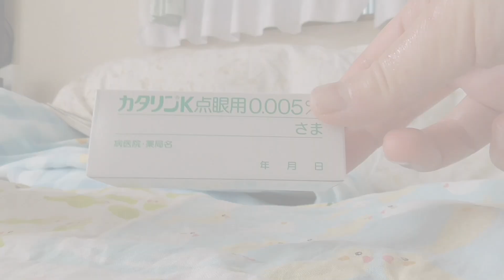オカメインコ コナミの目についてご報告です👀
こんにちは
いつも応援してくださってほんとうにありがとうございます
先日、コナミ通院で病院へ行ってきました
なんと、ショックなことに…白内障が少しでてきているようです
よかったらお手すきの時に観てみてください
ショックですが、飼い主が暗くなっていてはいけないと思い、コミカルな動画にしてみましたー！😃